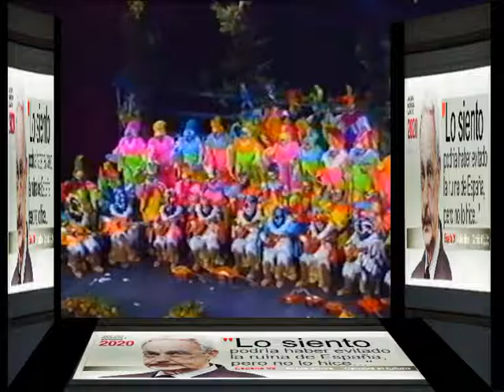LOS PAJAROS CORO